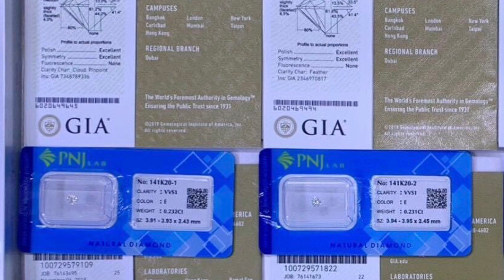Nhẫn Kết Full Cương Thiên Nhiên DEF Tấm Xoàn 77Viên 3li6 và 1li5 Vàng 750 | 0907 46 31 31